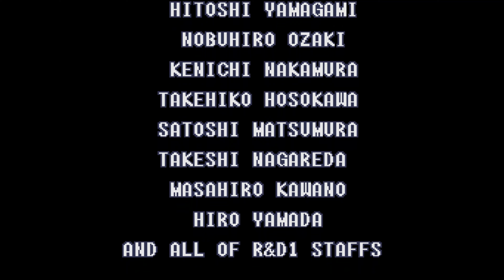Super Metroid Project Base Randomizer - Seed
Ladies and gentlemen, a new randomizer has entered the rotation! Welcome to the Super Metroid Project Base Randomizer! This randomizer is based on the ROM hack of the same name, so it's not entirely the same as the VARIA Randomizer for the base Super Metroid, and definitely with fewer customization options than the VARIA Randomizer. Despite this, this still marks a new opportunity to familiarize myself with an amazing ROM hack the same way I have with the vanilla Super Metroid.